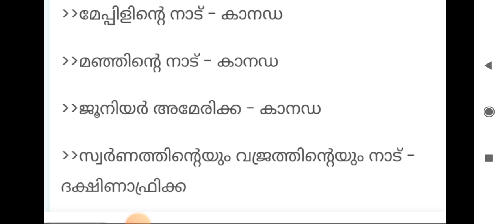NICK NAME of Countries||GK||PSC||Prilims 2022||LDC||VFA||Clerk Typist||Police Constable||Driver